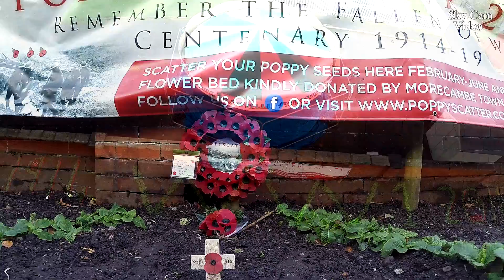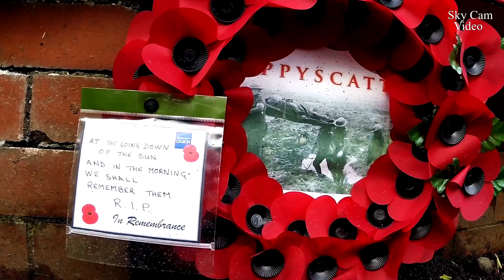POPPYSCATTER 2014 1914-2014.... Lest we Forget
Here is a short video i have put together for Steve Trainer showing what he and his friends have done with all the used and usually disgarded poppy's. They got permissin to plant a memorial bed in Happy Mount Park in Morecambe. They then filled it in after 11th November 2014 with collected used poppy's. what a GREAT idea.
I was asked by Steve trainer and David Walker if i could get some aerial shots to help the cause. This is a short video put together from aerial footage and camera work and some other photos...
Thanks again Poppyscatter for giving me this oppertunaty to help and I will do it anytime.
Thanks steve